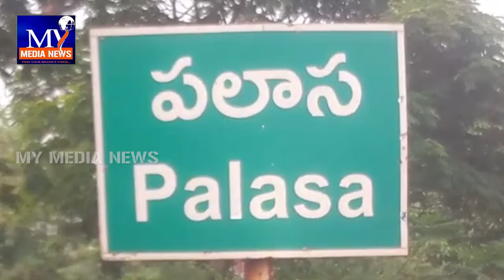పలాసలో జనసేన అధినేత పవన్ కళ్యాణ్ ఎన్నికల ప్రచార సభ